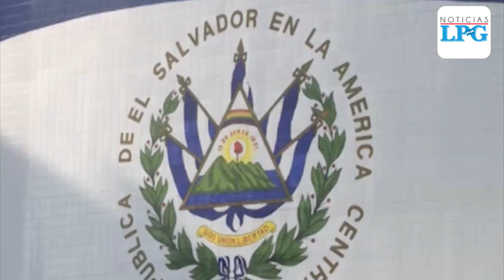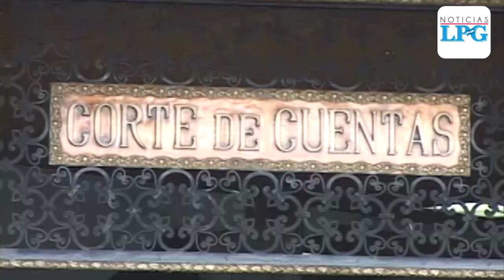¿Qué medidas propuso el Gobierno salvadoreño para declaratoria de emergencia?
En la noche del lunes, la Sala de lo Constitucional declaró inconstitucionales varios decretos que incluyen el ejecutivo número 29 que contiene la cuarentena domiciliar y que estará vigente por cuatro días más, mientras se llega a acuerdos.

¡Visítenos!